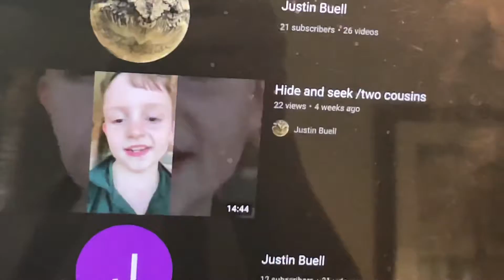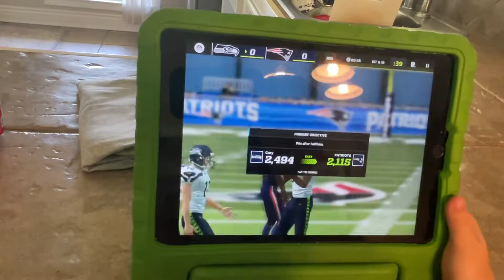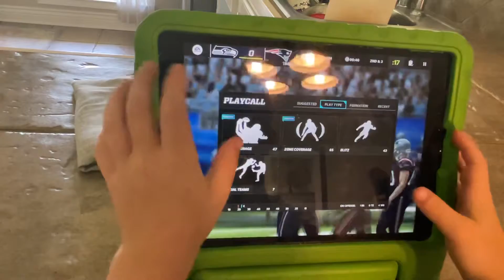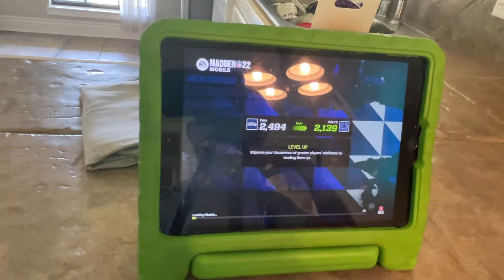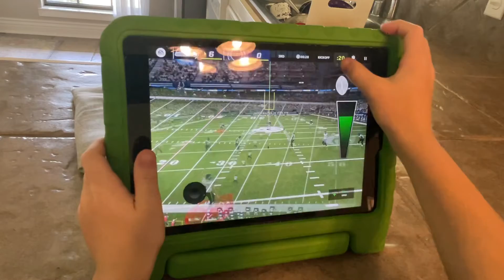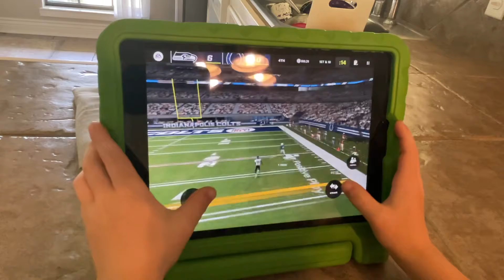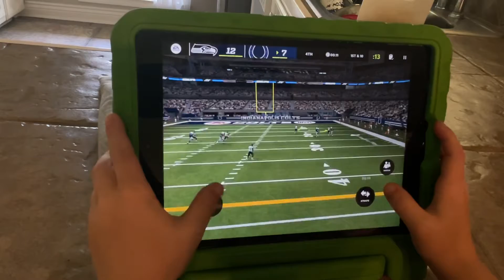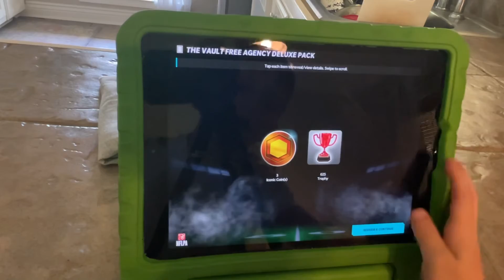Madden NFL short gameplay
I was having a heart attack that we were about to lose but we won.